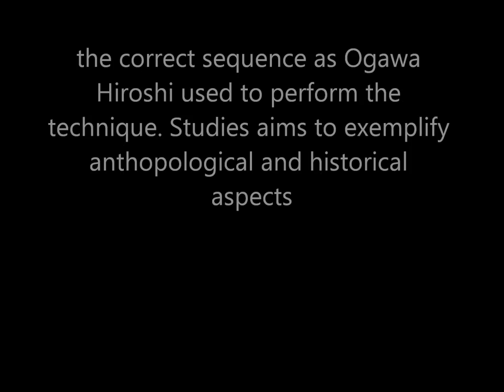Ogawa Ryu Aikijujutsu Torudome kaeshi no heihou - 2012